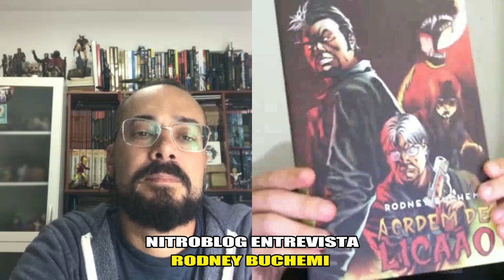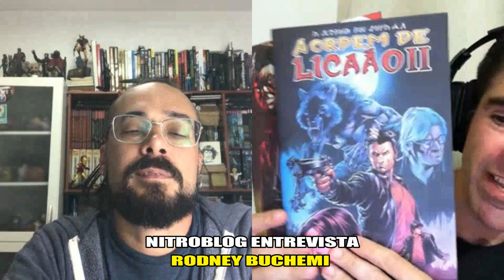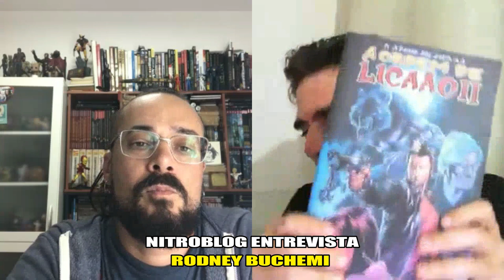Mestre Rodney Buchemi - Quadrinista Doidimais! | NITROBLOG ENTREVISTA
Nesse NITROBLOG ENTREVISTA, converso com o grande quadrinista internacional Rodney Buchemi
Rodney Buchemi atua no mercado nacional e internacional de quadrinhos desde 1999, com trabalhos publicados nas editoras Marvel Comics, DC Comics, Dabel Brothers, Dynamite, Zoolook Ent., Editora Leya, Big Jack Studios, entre outros.
Formado como Designer de Interiores na instituição de ensino INAP, Professor de desenho artístico e desenho para quadrinhos no Compendium Estúdio em BH/MG onde reside, sendo quadrinhísta profissional com trabalhos publicados no exterior e no Brasil.

TÓPICOS:
* Dicas para quem está começando.
* Projetos Pessoais - A Ordem do Licaão #1 e #2
* A trajetória do Rodney Buchemi como um quadrinista profissional.
* Como lidar com críticas ao seu trabalho.
* A Rotina de um quadrinista profissional.
* A importância da disciplina.
* Os Cursos do Compendium Studio, onde o Rodney dá aulas.

LINKS

COMPENDIUM STUDIO | Cursos de Desenho, Quadrinho, Mangá, Arte-Final e Artes Visuais c/Rodney Buchemi, Acir Piragibe e Sandro Ribeiro
Amazonas 135, 15º Andar, Sala 1517 - Centro - Belo Horizonte
PROJETOS PESSOAIS
A Ordem do Licaão #1 e #2

TRABALHOS PUBLICADOS
Brasil: Fahrenheit (revista independente publicada pelo Big Jack Studio), Almanacão do Big Jacck, Ordem do Liccão #1 e 2, Almanaque MgM

Estados Unidos: Dread and Alive- Zoolook Ent.(zoolook.com), Hitless I e II-Zoolook Ent. (hitless.com), Red Prophet,Marvel – Marvel Adventure Avengers #28, Marvel Adventure Super-Heroes #05, Incredible Hercules #126,#130,#133,#135,#137,#138,#139, Incredible Hercules- Assault on New Olympus 01, Hulk#600,Hulk Future Imperfect Epilogue, Skaar, Son of Hulk 12B, X-Men Forever #21, #23, Vl02 #04, #05, #11 e 12JLA Giant Size#01, Flashpoint Legion of Doom#01 ao #03, Smallville Season 11 ,Green Lantern New Guardians vol 6, Green Lantern Corps Future Ends, entre outros.

PLAYLIST DO NITROBLOG ENTREVISTAS | Entrevistas Doidimais com Artistas, Escritores, Roteiristas, Quadrinistas, etc!

Para AULAS de Inglês por SKYPE ou WHATSAPP, personalizadas, focadas em conversação, para todos os níveis e a preços acessíveis, basta entrar em contato no ou no e marque uma aula experimental gratuita para conhecer o nosso trabalho! :)